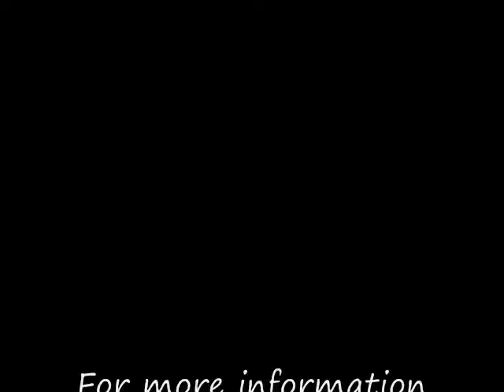Jamie Eason Live Fit 12 Week Trainer Review Week 3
My review of the first 3 weeks of Jamie Eason's LiveFit 12 Week Trainer.